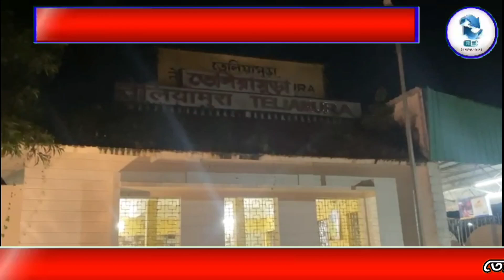Large quantity of banned cannabis seized at Teliamura railway station along with two ganja smugglers